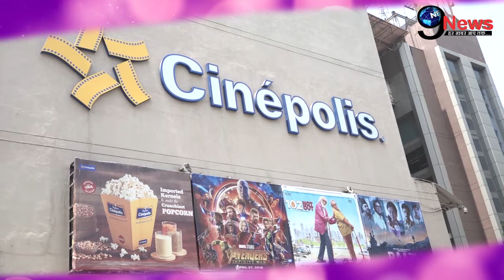Raazi Public Review | Alia Bhatt | Vicky Kaushal | First Day First Show